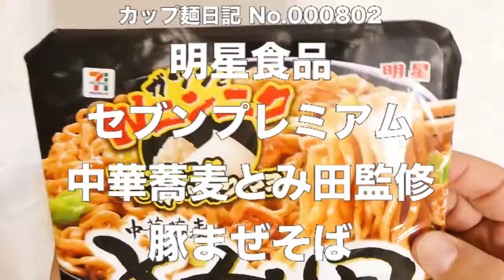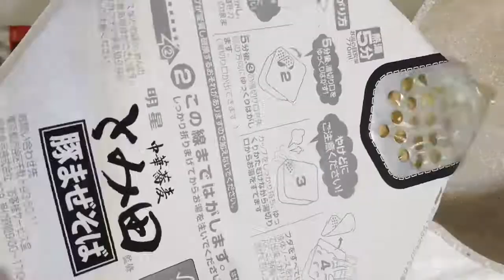明星食品 セブンプレミアム 中華蕎麦とみ田監修 豚まぜそば 食べてみた (カップ麺日記 No.802)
煮干しが利いたガッツリ豚骨醤油だれです。弾力のあるちぢれた極太油揚げ平打ち麺＆具材はキャベツ、チャーシュー、生にんにく、ガーリックマヨネーズ。〔税抜き228円〕